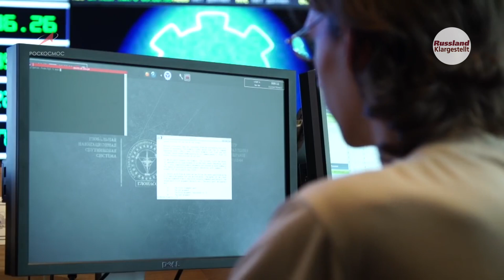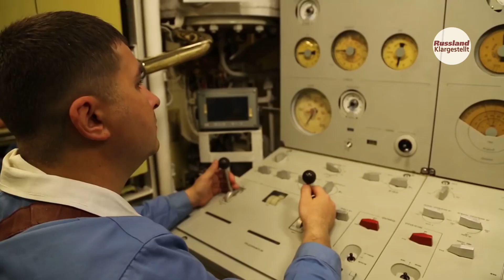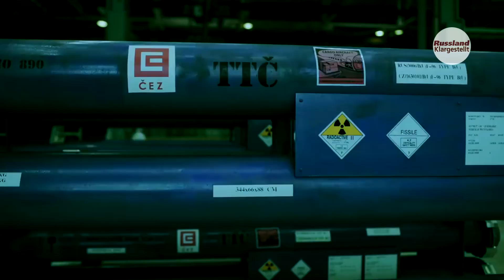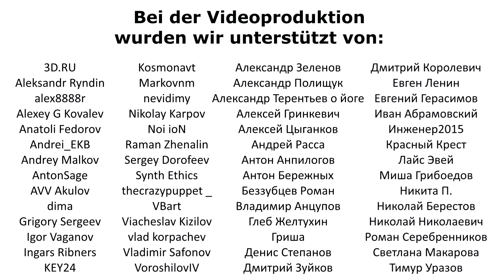Die wichtigsten Erfolge Russlands im Jahr 2019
Das Jahr 2019 war für Russland voll von positiven Ereignissen. Erinnern wir uns an diejenigen zurück, die nicht politisch sind.